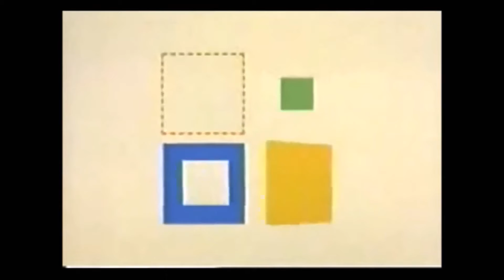Windows 95 Commercial